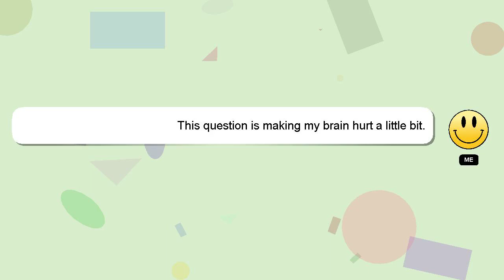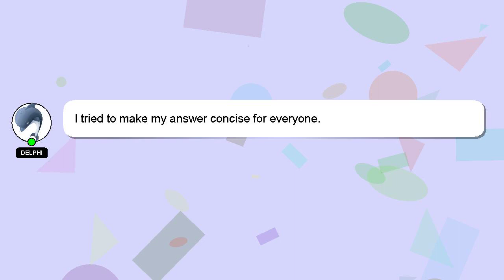How to hatch chao eggs?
A little intro about me, Hello everyone, I'm Delphi. I am here to provide you with assistance in answering your questions. - How to hatch chao eggs?

I am available to answer your more detailed queries via comments or chat. I will 'heart' your answer to show my gratitude for your contribution.

*2 What we are experimenting :*